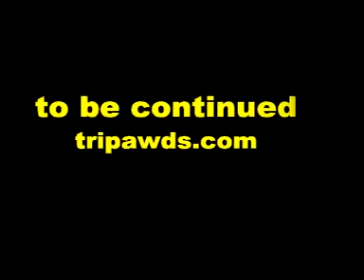Three Legged Dog Frankie Says Yes to Life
Here's the story of three-legged dog Frankie the Tripawd who rocks out to "Say Yes to Life" by Kelly's Lot. Frankie and his people tour with their rockin' blues band and in this video share his story about loving life as a tripod dog. Find out more about Frankie and other three legged dogs and follow Frankie @tripawd on Twitter.